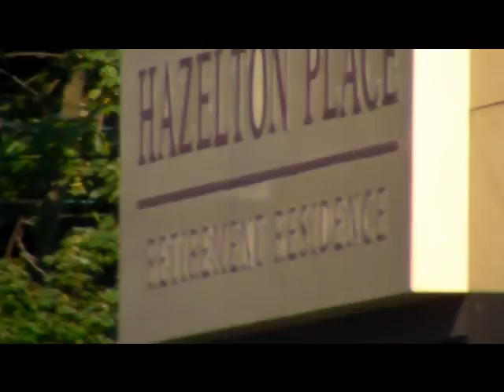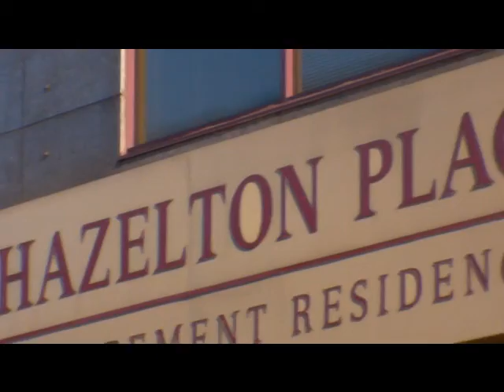maxzilch384 Moment in time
Moment is a medieval unit of time equal to 1.5 minutes or 1/40 of an
hour. In modern English
it usually refers to "a short period of time"
but doesn't specifically say how short.